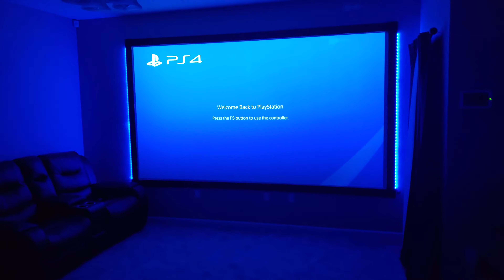Ps4 on 140 inch